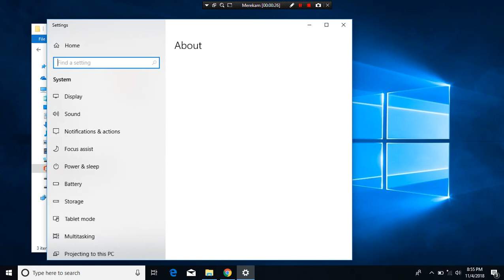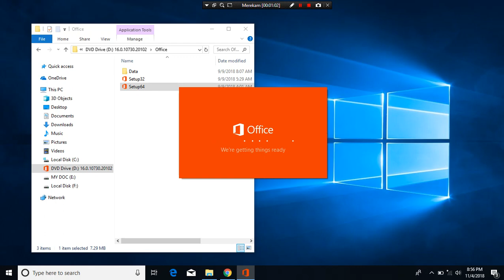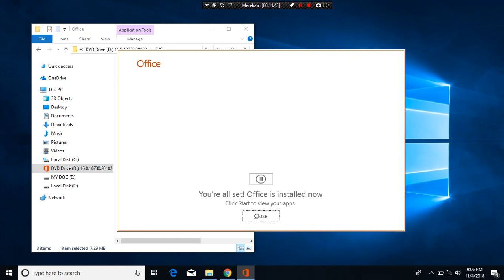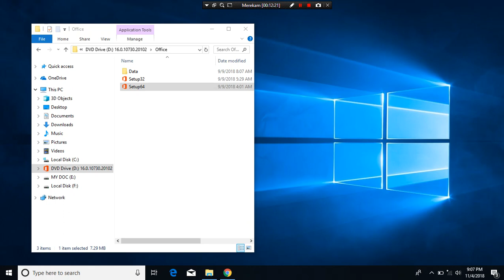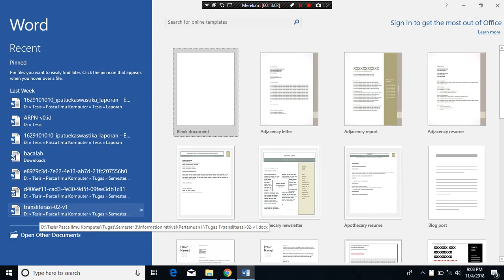Cara Menginstall Microsoft Office 2019 Terbaru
Cara Menginstall Microsoft Office 2019 Terbaru/ How To Install Microsoft Office 2019.